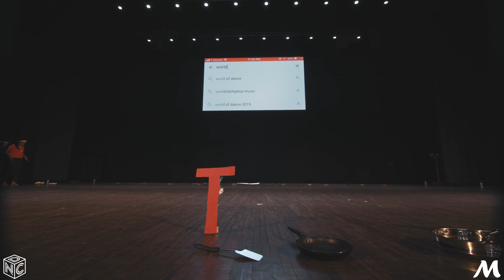Queen City Ishaare | Naach Di Cleveland 2019 [Official Front Row 4K]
Queen City Ishaare
Naach Di Cleveland 2019 | Fusion
Cleveland Public Auditorium | Cleveland, OH